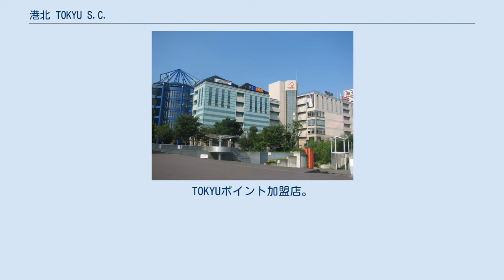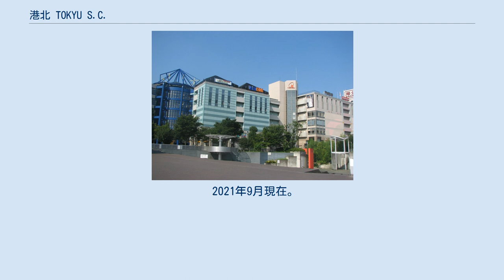港北 TOKYU S.C.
東急モールズデベロップメント 」 港北 TOKYU S.C. 港北 TOKYU S.C.（こうほくとうきゅうショッピングセンター）は、神奈川県横浜市都筑区（港北ニュータウン）のセンター南駅前に所在する、東急モールズデベロップメントが運営するショッピングセンター。
 1998年4月25日、株式会社ティー・エム・ディー（現：東急モールズデベロップメント）により「港北東急百貨店S.C.」（こうほくとうきゅうひゃっかてんショッピングセンター）として開業。
港北東急百貨店が同時開業し併置されていた。
 シネマコンプレックスの109シネマズは、当施設の開業当初から6階に入居している109シネマズ港北が初出店（1号店）で、その後に全国展開した。
 港北東急百貨店は2006年3月に専門店ビルへ業態変更し「港北東急」に改称。
2007年3月26日、港北東急百貨店S.C.は現名称の「港北 TOKYU S.C.」に改称した。
 地下1階の食品売場（デパ地下）のみ残っていた港北東急は2011年に撤退し（1月16日閉店）、全館が港北TOKYU S.C. となった。
港北東急の食品売場（B館地下1階）跡地には、2011年4月29日にロピア港北東急SC店が出店した。
 当初は百貨店を核店舗とする上質志向のショッピングセンターとして開業したが、その後はSHIBUYA109 OUTLET（撤退済み）、しまむらやザ・ダイソーなどのテナントを導入し、低価格志向の大衆的なショッピングセンターへ路線変更を図っている。
 A館（旧「港北東急百貨店S.C.」）、B館（旧「港北東急」）、別館「VeLeV（ベレブ）」から成り、A館とB館は一体化している。
 2021年9月現在。